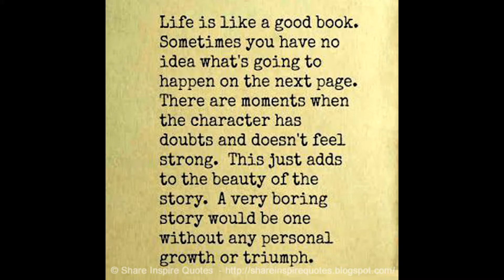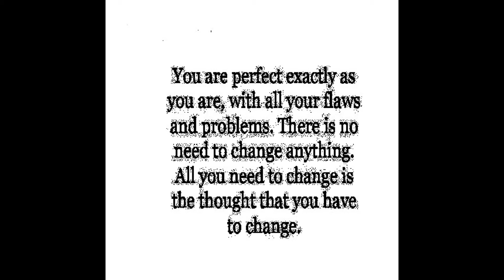HELP Make a difference TODAY I will make a difference.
1. Life is like a good book. Sometimes you have no idea what's going to happen on the next page. There are moments when the character has doubts and doesn't feel strong. This just adds to the beauty of the story. A very boring story would be one without any personal growth or triumph.

2. When you are up in life, your friends get to know who you are. When you are down in life, you get to know who your friends are. There will be many people who will be great to be around when times are easy. Instead take note of the people who remain in your life when times are hard. The friends that are willing to sacrifice their time & the resources they have in their life to help improve yours. Those are your real friends. A real friend is one who walks in, when the rest of the world walks out.

3. FAITH makes all things possible. LOVE makes them easy.

4. HELP - Make a difference... TODAY I will make a difference.

5. You are perfectly as you are. With all your flaws and problems there's no need to change anything. All you need to change is the thought that you have to change.

160 Greatest Arnold Schwarzenegger Quotes
100 Greatest One-Liners: Before The Kill
25 great captain jack sparrow quotes
100 Heartbreak quotes compilation
Famous Quotes by Famous People
Promote your channel
10 biggest youtubers